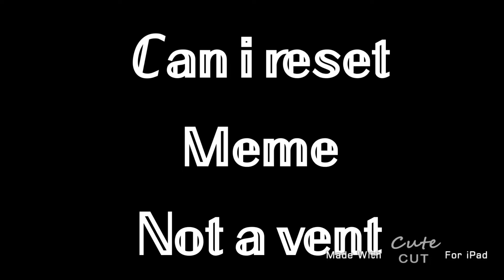🍒❤︎𝕔𝕒𝕟 𝕀 𝕣𝕖𝕤𝕖𝕥❤︎🍒 𝑚𝑒𝑚𝑒 ❦ 𝕝𝕒𝕫𝕪